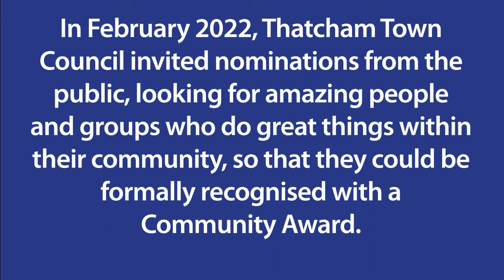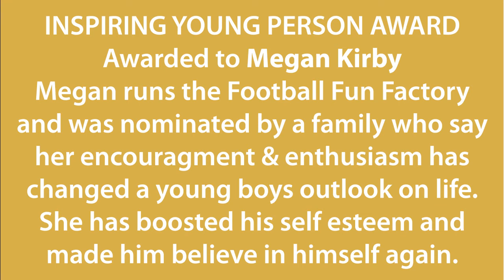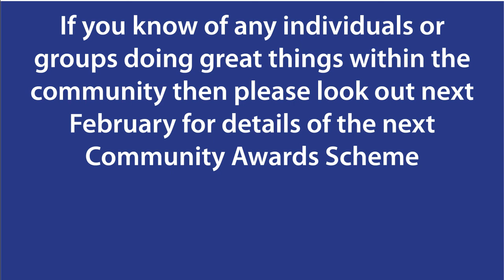Thatcham Town Council's Community Award Winners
Every year the Town Council seeks nominations from members of the public for individuals, groups, organisations and businesses who have demonstrated outstanding service to the community, made a significant contribution to public life in Thatcham and have shown real dedication in helping local residents.

A panel of Councillors consider all nominations and make their selections based on certain criteria. Winners will be invited by the Mayor to receive their award and formal thanks and recognition.

The community awards use an ‘open’ nomination scheme. This means that anyone can nominate a resident, individual, group, organisation or business for an award as long as the nominee meets the criteria for that award.

For all awards, the recipient does not necessarily have to live or be based in the parish of Thatcham, but it needs to be demonstrated that the majority of the contribution for which they are being nominated, occurs within the Parish or directly benefits Thatcham residents.

The winners for the municipal year 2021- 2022 were...